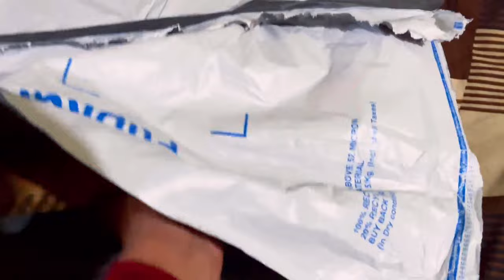Wheel Cover Installation TVS Raider | Wheel Cover Kaise Lagaye | TVS Raider Modified | Rider Baba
Hello ,

Note: This Video Is Not Promoting The Products and Didn’t Get Paid For the Products, Its Just for Knowledgeable

Agar kisi ko is video se problem ho to mujhe DM Kare uchit karya Kiya jayega 🙏

Fogg Light

Number Plate

Riderbaba
GoPro
Tvsrider
Visortvsraider
TVSraidervisor
Tvsraidermodified
Tvsraidermodification
Tvsraiderwheelcover